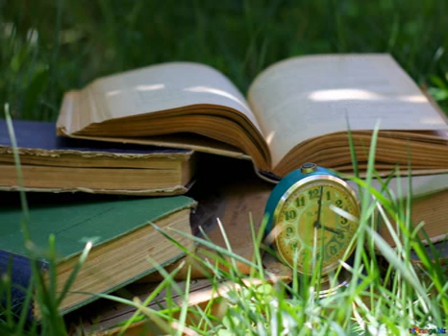1517 Globetrotter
English Listening